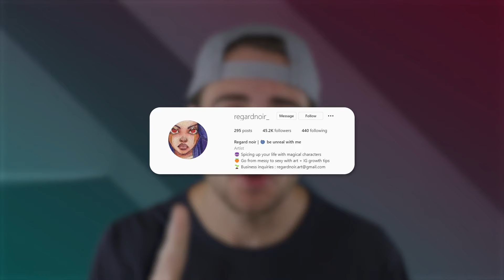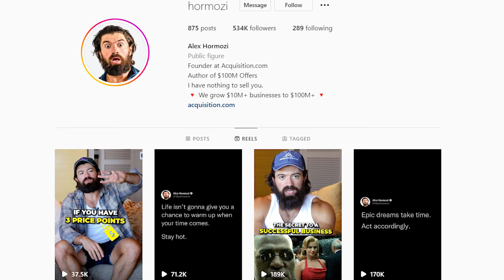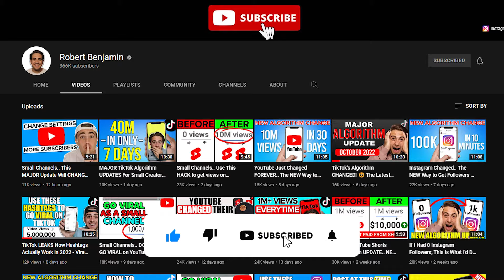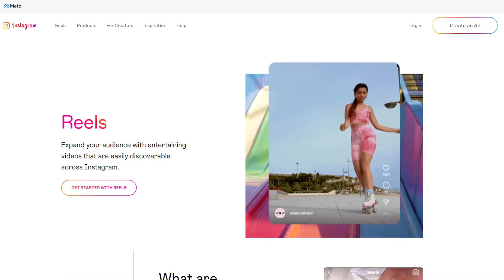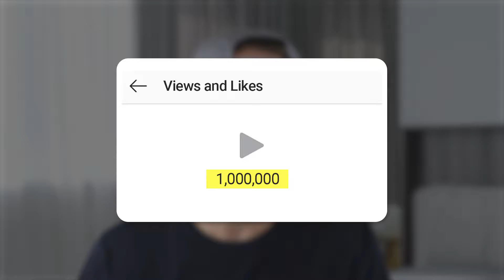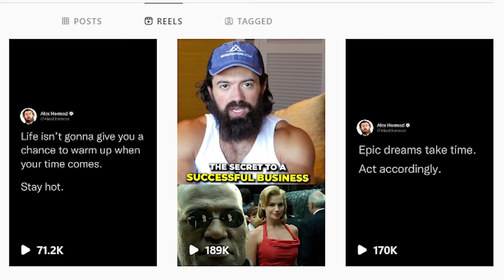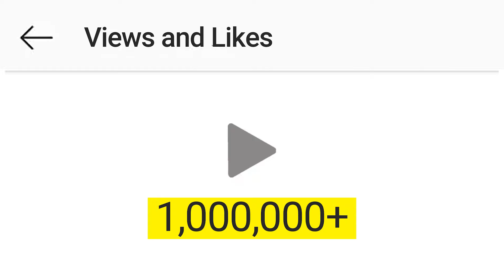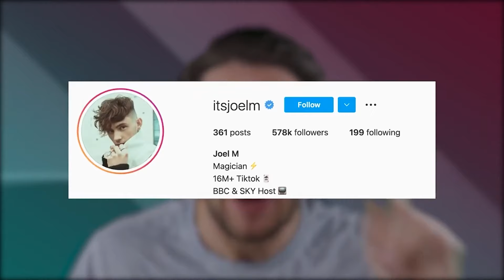Instagram’s Algorithm CHANGED! 🥺 The Latest 2022 Instagram Algorithm Explained (October 2022)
This video covers the new Instagram algorithm change. If you want to hear about the latest instagram reels algorithm update so that you know what changes to make to increase your instagram views and followers in 2022 this video is for you.

Register for the Instagram Mentorship Program and grow on Instagram GUARANTEED (LIMITED SPOTS)